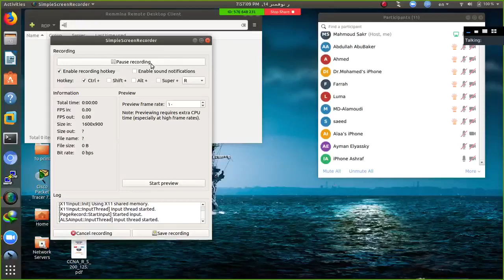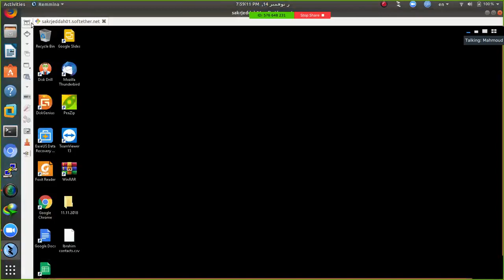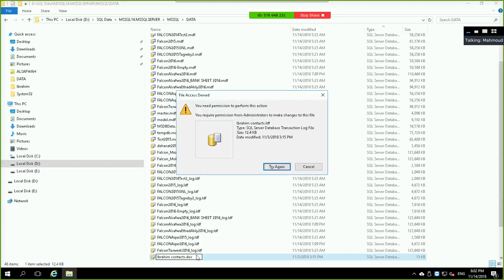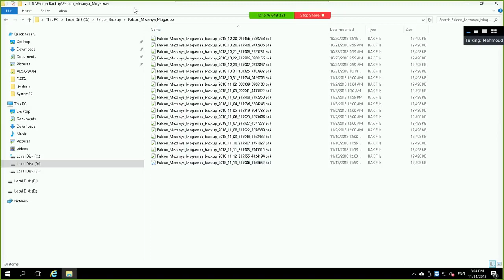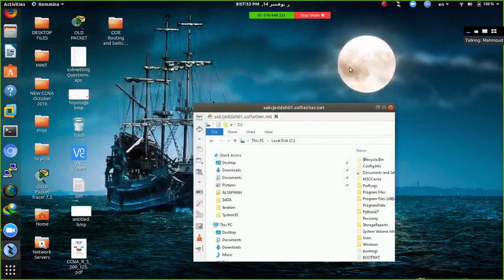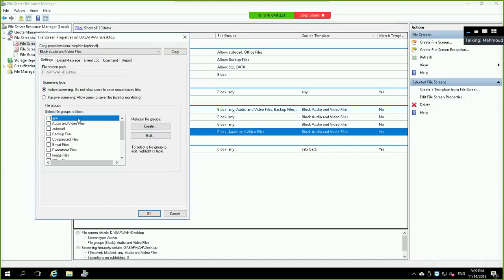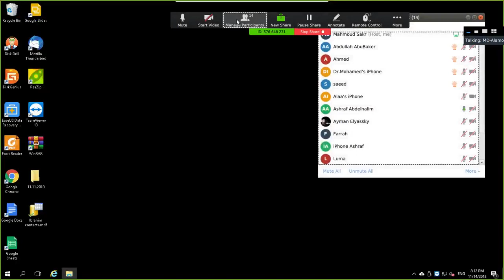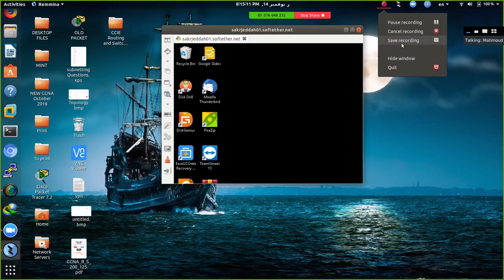كيف تحمي نفسك من فيروس الفدية